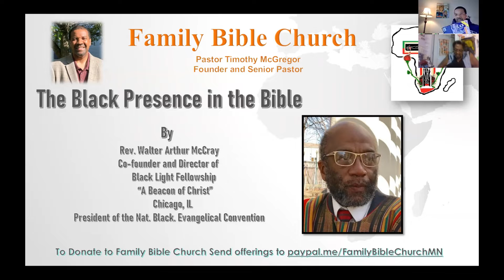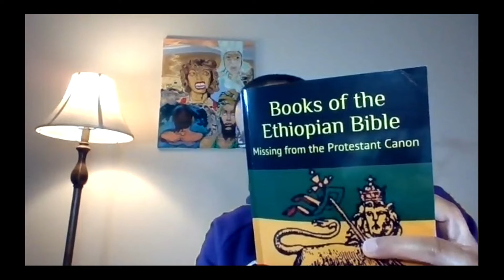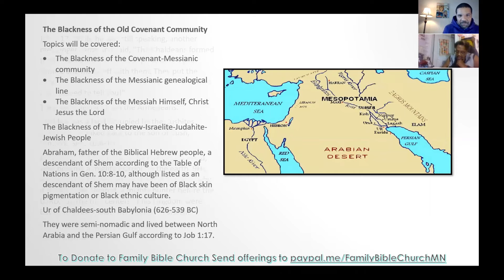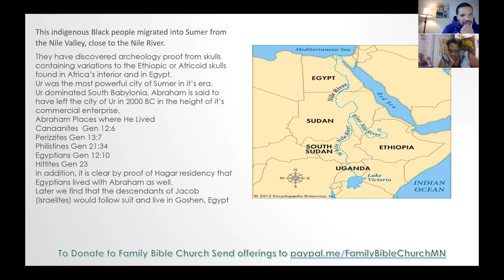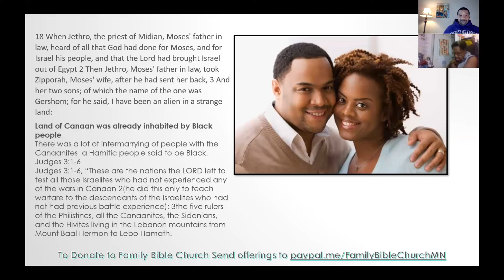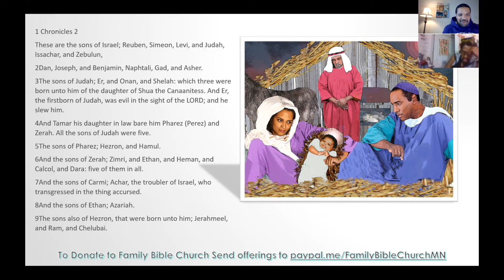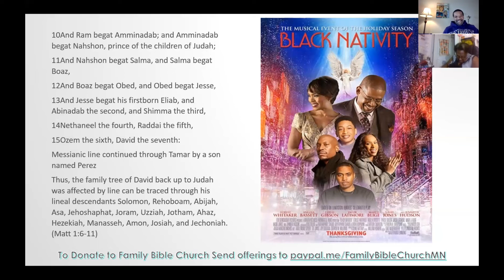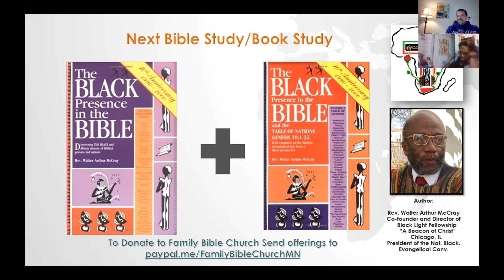The Black Presence in the Bible 12 15 21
This video is the 12th of a multi part series The Black Presence in the Bible By Rev. Dr. Theron D. Rev. Walter Arthur McCray.

This study is led by Pastor McGregor from Family Bible Church.  This Bible Study is Co-Hosted by subject matter expert Leon Wallace Jr.   This Bible Study took place on Wednesday December  15th , from 6:00 – 7:00 PM CST.